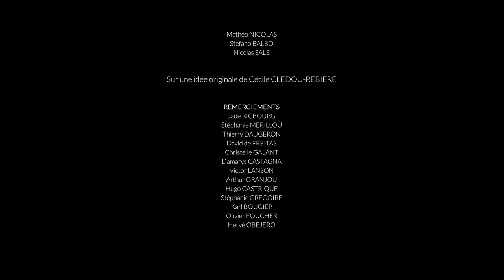JEUNES TALENTS ESCOFFIER - PHILIPPE MARTINEAU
Film présentant la Finale Internationale des Jeunes Talents Escoffier 2019. Tourné à Bordeaux à l'école Best Ferrandi, et réalisé par Philippe Martineau.

J'ai toujours eu à coeur de transmettre aux plus jeunes, à l'instar des cuisiniers et des artisans, les connaissances et l'expérience acquises au cours de l'exercice de mon métier.
Cette année, j'ai relevé le défi de réaliser un film sur les Jeunes Talents Escoffier avec les élèves du Campus audiovisuel de St Gènes à Bordeaux.
Un beau travail collectif, que je suis fier de vous présenter aujourd'hui !